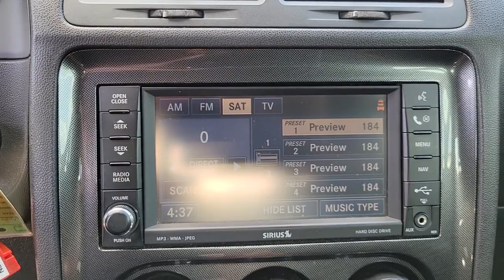2009 Dodge Challenger Orlando, Sanford, Oviedo, Altamonte Springs, Apopka, FL NU579642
Sanford Infiniti
995 Rinehart Rd

$1000 below Kelley Blue Book! Excellent Condition. Heated Leather Seats Moonroof Nav System Car and Driver Editors Choice CLICK NOW!BRONZE PLUSBronze Plus vehicles are offered as pre-reconditioned or as-is. Bronze Plus pre-reconditioned vehicles are priced wholesale to the public. Bronze Plus pre-reconditioned vehicles are backed by Sanford INFINITIs 3-Day/300 Mile Vehicle Exchange or Return Program*: See Program Information page for details. Bronze Plus level vehicles are washed and vacuumed at the time of purchase.A GREAT TIME TO BUYThis Challenger is priced $1000 below Kelley Blue Book.KEY FEATURES INCLUDELeather Seats Heated Driver Seat Premium Sound System Bluetooth Aluminum Wheels Remote Engine Start Heated Seats Heated Leather Seats Rear Spoiler Remote Trunk Release Keyless Entry Steering Wheel Controls Electronic Stability Control.OPTION PACKAGESMYGIG MULTIMEDIA SYSTEM W/NAVIGATION: AM/FM stereo 6-disc in-dash CD/DVD changer MP3 playback hard disc drive GPS touch screen display aux audio input Sirius satellite traffic w/(1) year service PWR SUNROOF HEMI ORANGE PEARL. Dodge SRT8 with Hemi Orange Pearl exterior and Dark Slate Gray interior features a 8 Cylinder Engine with 425 HP at 6200 RPM*. Non-Smoker vehicleEXPERTS ARE SAYINGCar and Driver Editors Choice. Edmunds.coms review says comfortable ride spacious rear seat generous cargo capacity. 5 Star Driver Front Crash Rating. 5 Star Driver Side Crash Rating.VISIT US TODAYSanford INFINITI is a Florida car dealer totally focused on customer satisfaction and value. We are full of INFINITI experts with a committed sales staff with many years of experience satisfying our customers inquiries and automotive needs. Sales price includes a $1000 finance discount. Customers must finance with one of our preferred lenders to obtain the finance discount..